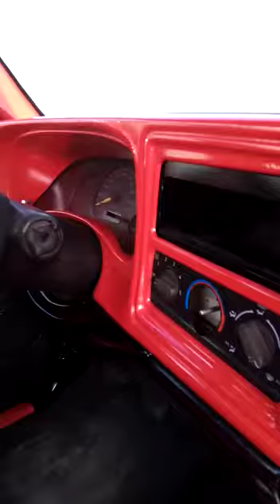La mamalona silverado single cab